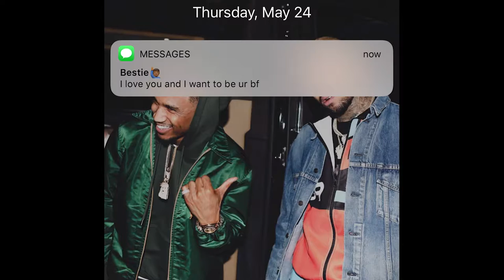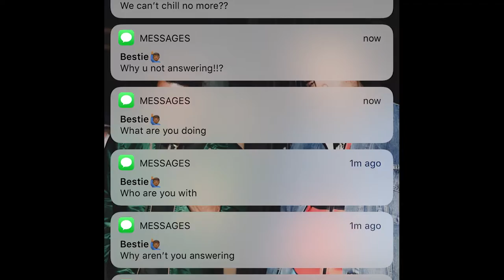Music Video Darden